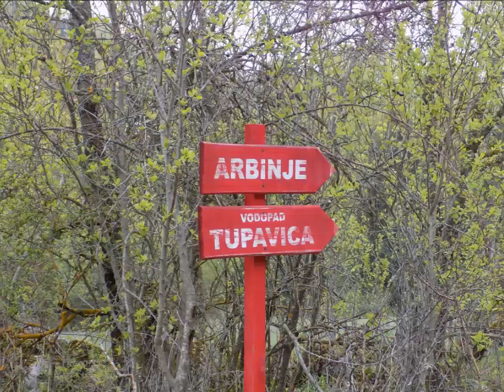Stara Planina Vodopad Tupavica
Vodopad Tupavica se nalazi na Staroj Planini na visini od 1050 m nadmorske visine.Do njega se lako dolazi,oko sat i po laganog pešačenja makadamskim putem.Pogrešićete ako ne doživite sami ono što sam pokušala da vam dočaram ovim slikama.